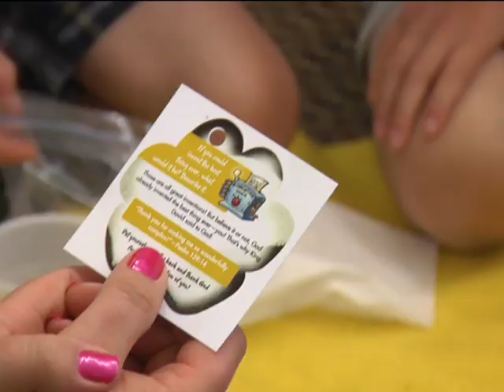PandaMania Field Test Day 1 | Group 2011 EVBS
See what happened the first day of Group Publishing's 2011 PandaMania VBS Field Test.